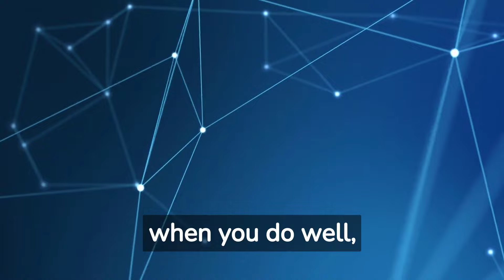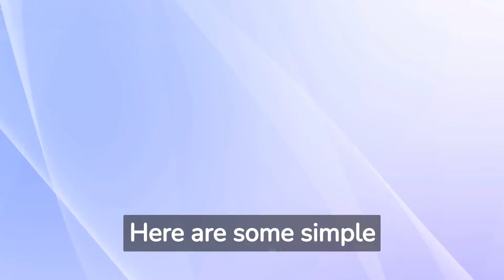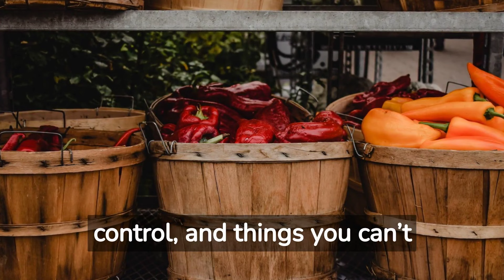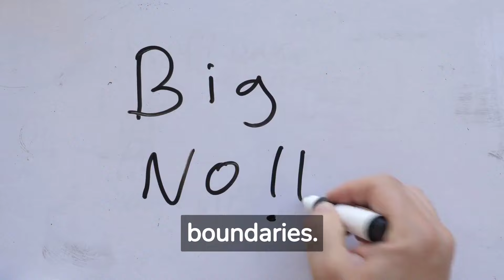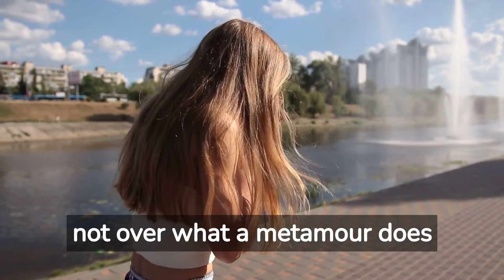How to Set Boundaries in Polyamorous & Open Relationships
Here's how to set boundaries in polyamorous and open relationships.

How to join Poly Land's private community on Discord (a great way to make polyamorous friends)

This video is based on our blog post on this subject at the Poly Land